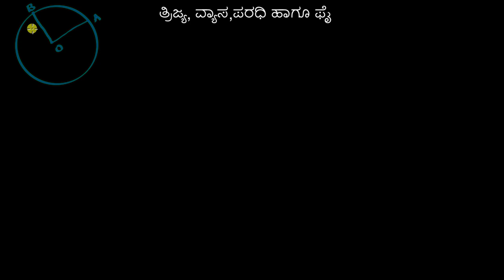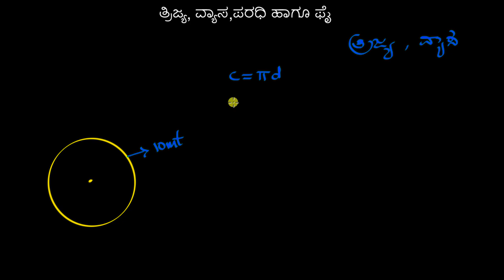ತ್ರಿಜ್ಯ, ವ್ಯಾಸ, ಪರಿವೃತ್ತ ಹಾಗೂ ಫೈ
Original Title : Radius, diameter, circumference & π